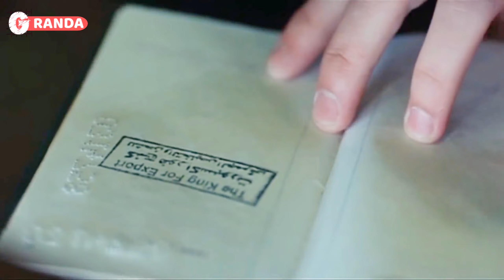عادل إمام ويسرا مش عارفين ياخدوا راحتهم عالكنبة 😂​🤣​ | فيلم بوبوس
تدور أحداث الفيلم حول رجل الأعمال محسن هنداوي الذي يعاني من التعثر المالي في أعماله نتيجة الأزمة المالية العالمية، ويقيم علاقة حب مع سيدة الأعمال مهجة التي تعاني هى اﻷخرى من مشاكل مادية، فتحدث مفارقات عديدة.
ﺇﺧﺮاﺝ: وائل إحسان (مخرج)  شريف إسماعيل (مخرج منفذ)
طاقم العمل: عادل إمام  يسرا  أشرف عبدالباقي  مي كساب  حسن حسني  عزت أبو عوف